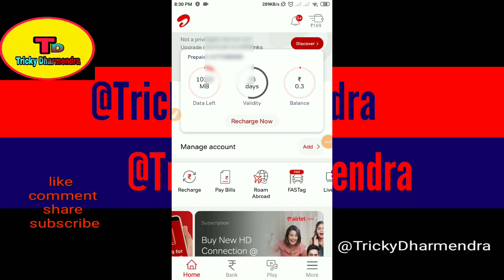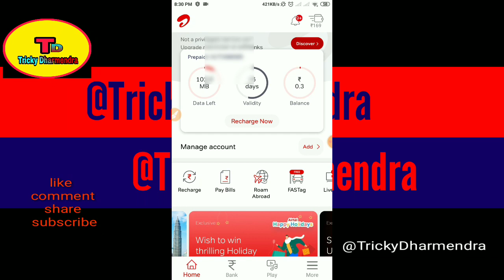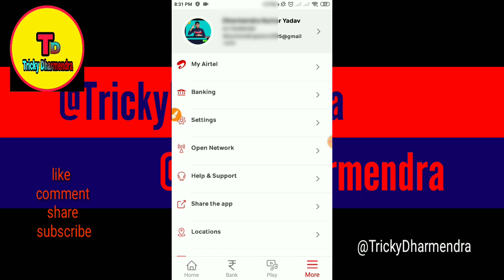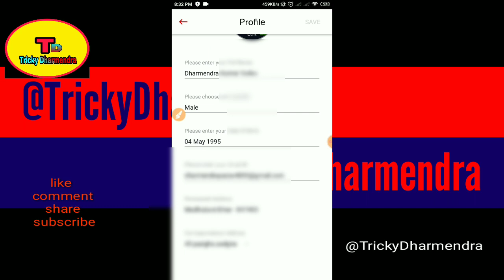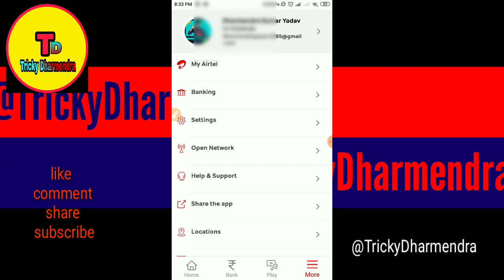How to change Airtel payment bank mobile number change' kase change' kare airtel payment bank mobile